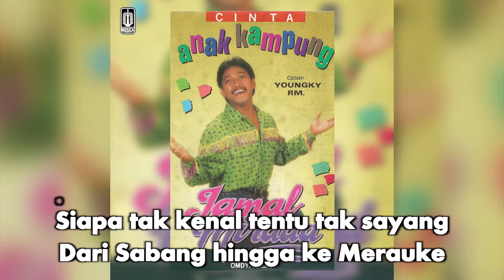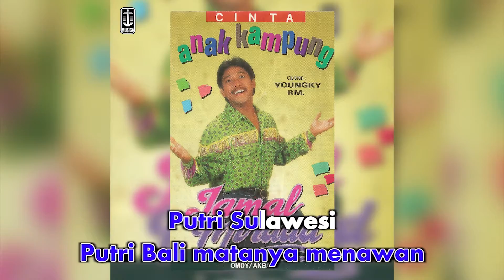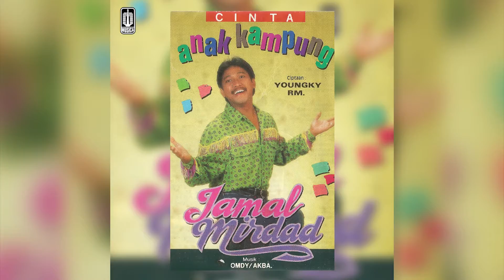Jamal Mirdad - Gadis Indonesia (Official Karaoke Video)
Karaoke video by Jamal Mirdad "Gadis Indonesia"
Cipt. Arche Rampengan